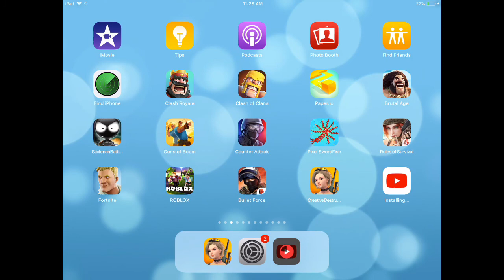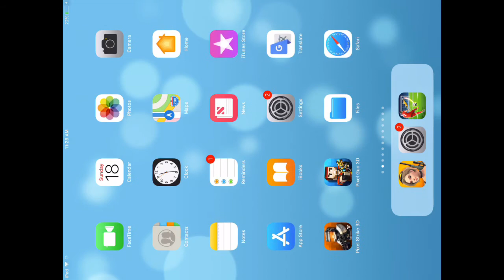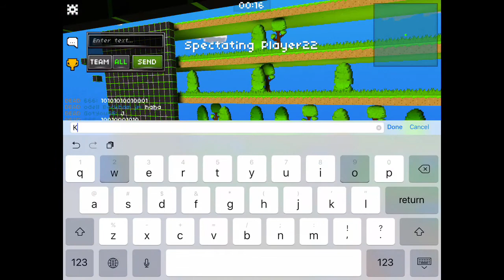Creative Destruction and pixel strike 3D gameplay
My gameplay at those game